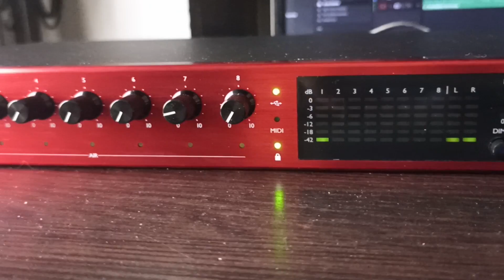Focusrite Clarett+ 8Pre UNBOXING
Breve Unboxing de la interfaz Focusrite Clarett 8Pre.